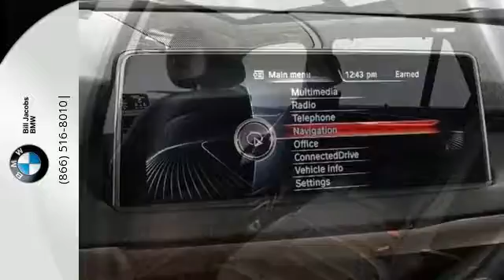2016 BMW X5 Naperville IL Aurora, IL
Year: 2016
Make: BMW
Model: X5
Trim: xDrive35i
Engine: 6 Cyl - 3.0 L
Transmission: Automatic
Color: Space Gray Metallic
Interior: Black
Mileage: 10477
Stock #: 11745P
VIN: 5UXKR0C54G0S84649
**BMW CERTIFIED PRE-OWNED ELITE WARRANTY UP TO 5 YEARS OR 75K MILES**, **PREMIUM PACKAGE**, **COLD WEATHER PACKAGE**, **1 OWNER CLEAN CARFAX**, *NAVIGATION**, **SUNROOF/MOONROOF**, **BLUETOOTH**, **BALANCE OF FACTORY WARRANTY**, **HARMON KARDON PREMIUM SOUND**, **LEATHER**, **XENON HEADLIGHTS**, **0% APR UP TO 72 MONTHS**, **XLINE**, and **3RD ROW SEATS**. Cold Weather Package (Heated Rear Seats, Heated Steering Wheel, and High-Intensity Retractable Headlight Washers), Lighting Package (Automatic High Beams and LED Adaptive Headlights), Premium Package (4-Zone Automatic Climate Control, Comfort Access Keyless Entry, Dakota Leather Upholstery, and Satellite Radio w/1 Year Subscription), 3rd Row Seat, 3rd Row Seat Climate Control, Alloy wheels, Aluminum Running Boards, harman/kardon Surround Sound System, Navigation System, Power moonroof, Rear Axle Air Suspension, Satin Aluminum Line Exterior Trim, Satin Aluminum Roof Rails, Split folding rear seat, xLine, and xLine (3E2). BMW has done it again! They have built some really good vehicles and this gorgeous-looking 2016 BMW X5 is no exception! This SUV is nicely equipped with features such as Cold Weather Package (Heated Rear Seats, Heated Steering Wheel, and High-Intensity Retractable Headlight Washers), Lighting Package (Automatic High Beams and LED Adaptive Headlights), Premium Package (4-Zone Automatic Climate Control, Comfort Access Keyless Entry, Dakota Leather Upholstery, and Satellite Radio w/1 Year Subscription), **0% APR UP TO 72 MONTHS**, **1 OWNER CLEAN CARFAX**, **3RD ROW SEATS**, **BALANCE OF FACTORY WARRANTY**, **BLUETOOTH**, **BMW CERTIFIED PRE-OWNED ELITE WARRANTY UP TO 5 YEARS OR 75K MILES**, **COLD WEATHER PACKAGE**, **HARMON KARDON PREMIUM SOUND**, **LEATHER**, **PREMIUM PACKAGE**, **SUNROOF/MOONROOF**, **XENON HEADLIGHTS**, **XLINE**, *NAVIGATION**, 3rd Row Seat, 3rd Row Seat Climate Control, Alloy wheels, Aluminum Running Boards, harman/kardon Surround Sound System, Navigation System, Power moonroof, Rear Axle Air Suspension, Satin Aluminum Line Exterior Trim, Satin Aluminum Roof Rails, Split folding rear seat, xLine, and xLine (3E2). The quality of this superb X5 is sure to make it a favorite among our educated buyers. brbrPlus, the Bill Jacobs Auto Family has grown into one of the most respected businesses in the Chicagoland Area. We feature one of the largest selections of Certified BMW s and Pre-Owned vehicles in the Midwest. We boast a BRAND NEW STATE-OF-THE-ART FACILITY with unparalleled accommodations, developed to be one of Illinois' most environmentally advanced dealerships according to LEED guidelines. Here at Bill Jacobs BMW we offer complimentary BMW Courtesy vehicles while you service your vehicle, and our car wash is open and available to you six days a week. If you are looking to purchase from out of state, we are less than 30 minutes from either Chicago airport.

Bill Jacobs BMW knows what you want when you are purchasing your Ultimate Driving Machine or having maintenance performed. We strive for the Ultimate Dealership Experience, including excellent customer service during the buying process as well as a when your BMW is being serviced. Our 80,000 sq. ft. state of the art facility is second to none in the nation and represents our Ultimate goal – providing our customers with the Ultimate piece-of-mind. We also have one of the largest new and used BMW car inventories in Illinois, which will allow you to find that perfect vehicle.
Address:
2495 Aurora Ave
Naperville IL Aurora, IL 60540